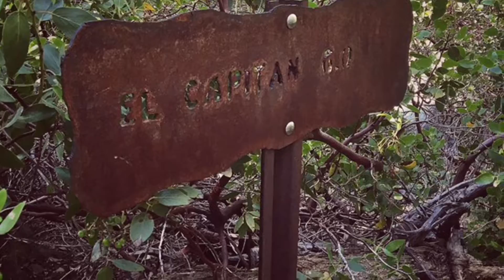Yosemite, Ca. - El Capitan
4th of July weekend 2016